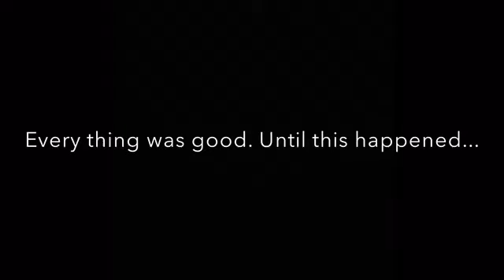The heat is real